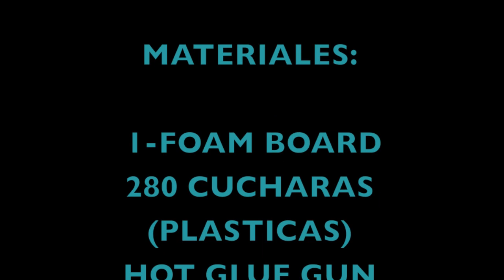DIY Haz tu Espejo elegante con solo $20!!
SIGUEME
Keek
otono con Diamantes y Tacones

Hermoso espejo para cualquier lugar d e nuestra casa solo con la suma de $20 Usd!

1- foam board
180 cucharas plásticas (color que quieras)
pegamento caliente
pistola de pegamento caliente